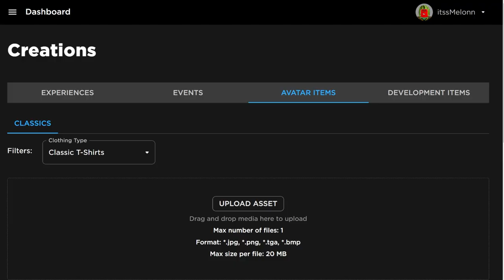*NEW* WORKING ALL CODES FOR Tower Defense Simulator IN 2024 JUNE! ROBLOX CODES